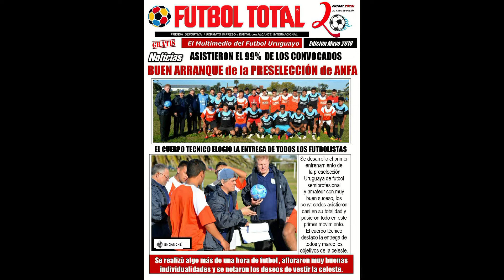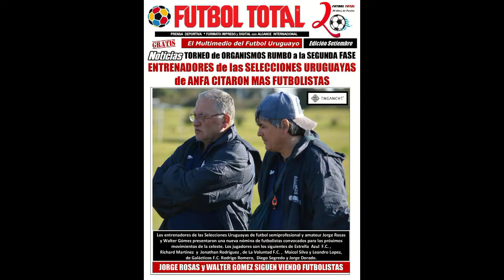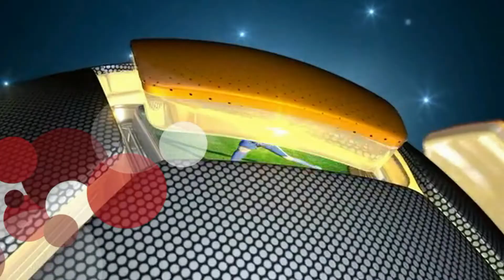Futbol Total 6 de Setiembre QUINTO BLOQUE